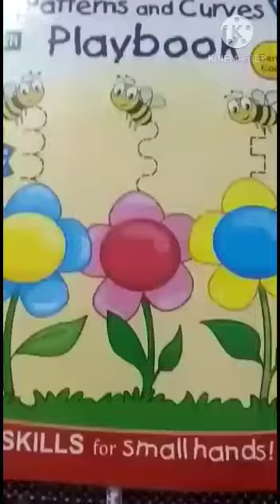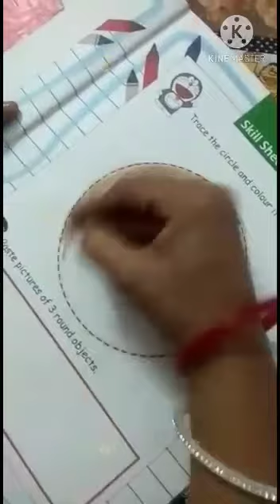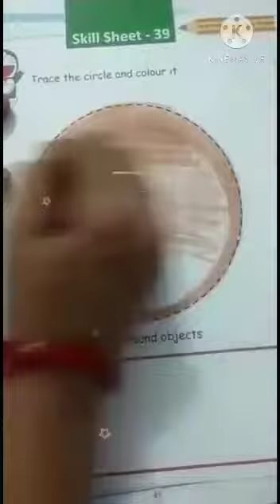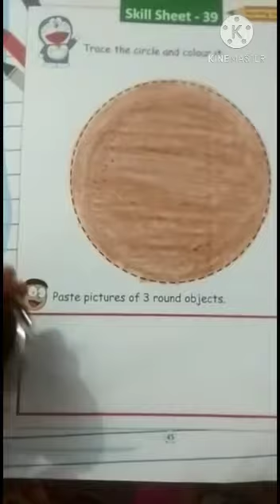Tracing the circle by Mamta Srivastava